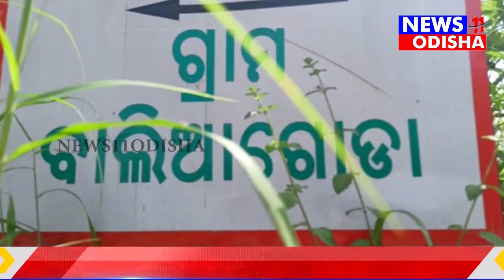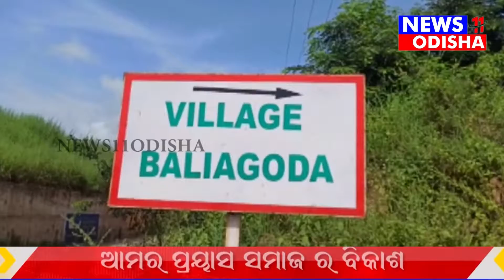ତ ଗାଁ ଗହଳୀ ରାସ୍ତାର ଅବସ୍ଥା କଣ ଥିବ ?..11//OCTOBER//2020//news11Odisha.